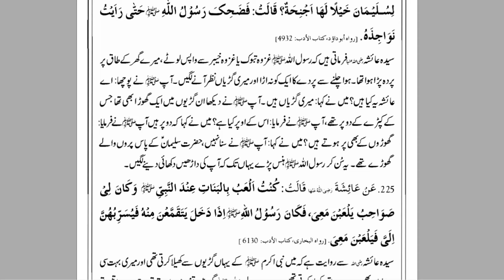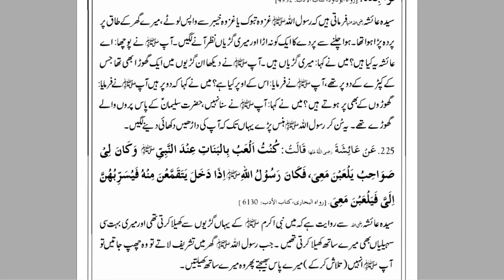Khush gawar Azdawaji Ta'alluqaat Part 2 By Dr Farhat Hashmi